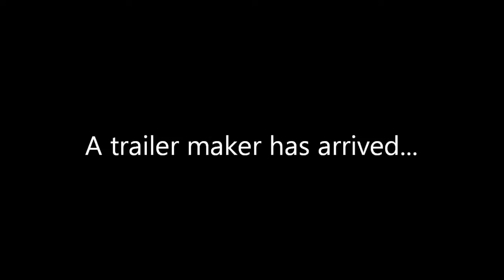The Trailer Maker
song: Sylosis - Oath of Silence